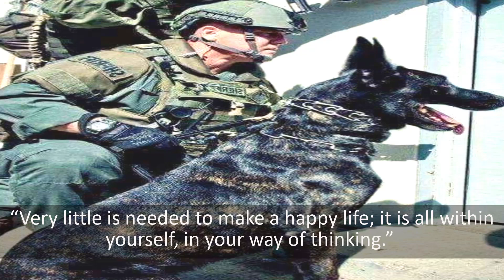Hero Dog with Beautiful Motivated Quotes is the Best Ep42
Title : Hero Dog with Beautiful Motivated Quotes is the Best Ep42